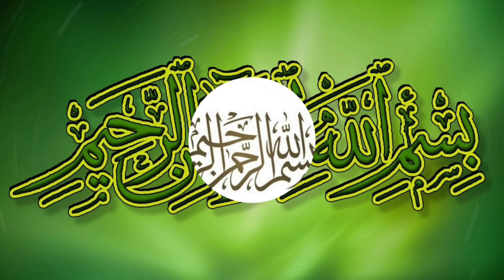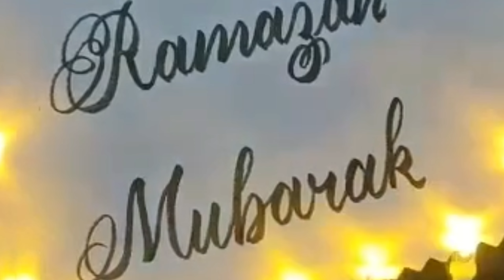Ramadan ky doosry ashry ki dua |SK's Tasty Dishes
Asalamoalikum Everyone!
I hope you will find the recipes really easy and will try it yourself at home. Don't forget to miss the next coming videos.
Take Care,
Allah Hafiz.